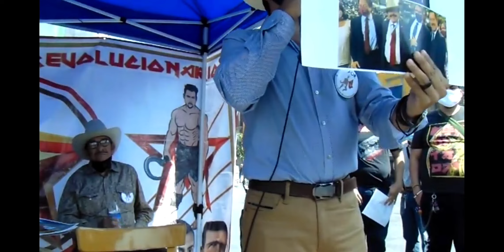Discurso de Rafa Dirigente Nacional de SUR en la CDMX vs Lilly Téllez, FRENAAA, Capitalistas